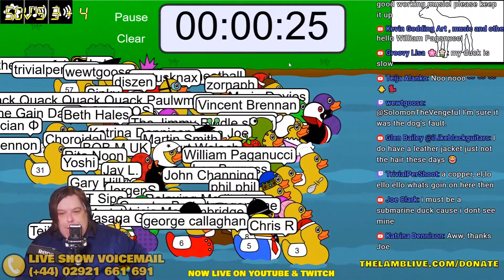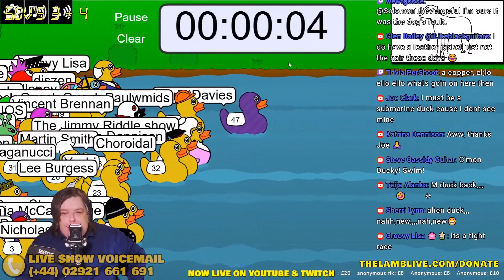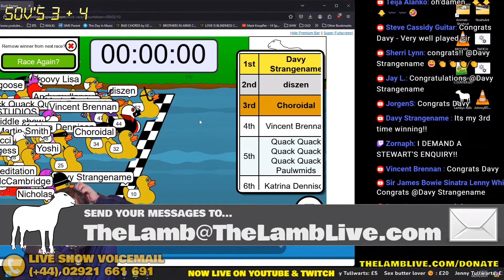I participated in the duck race again, again and again!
Loyalty is a winners mentallity.But only if its loyalty to the good guys!